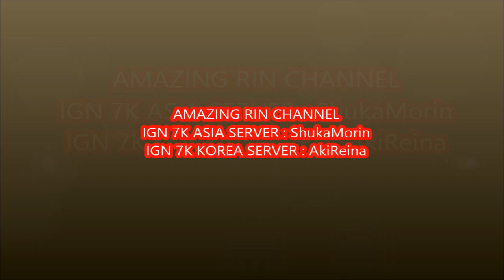[AMV] Seven Knight Teaser - Nanatsu no Hikari (Rina Satou)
From Teo Teaser to Brand New Sena Vanessa !!!